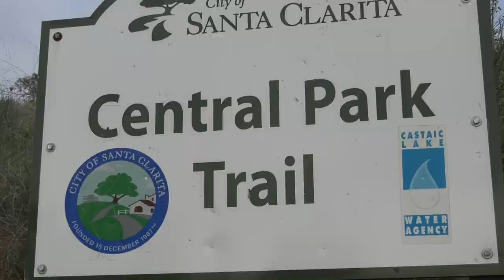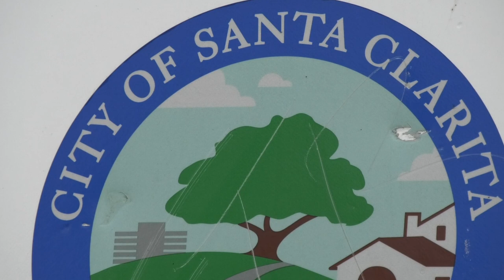SCV HAPPY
Santa Clarita was recently voted the 15th happiest city in the US. Marc Monroy finds out why residents think this way.